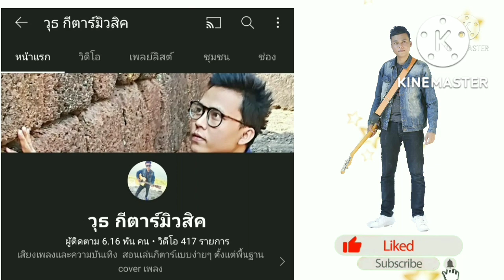น้ำท่วม - ศรคีรี ศรีประจวบ (cover by วุธ กีตาร์มิวสิค)